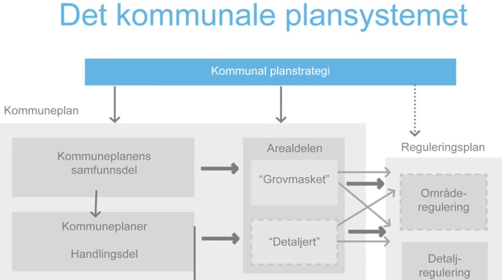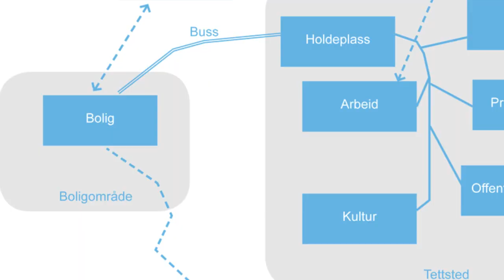Modul 3 - Planlegging